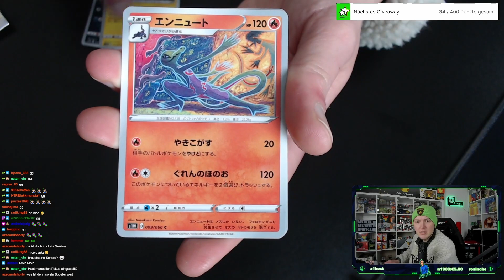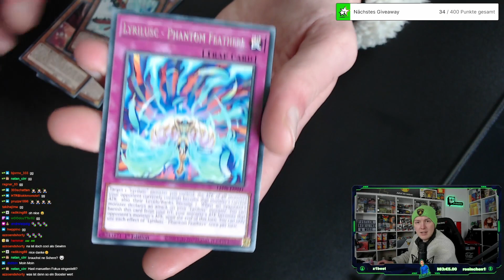Mystery Booster UNBOXING - Yu-Gi-Oh und POKEMON - (Geldexperiment)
Unboxing von Mystery-Boostern.